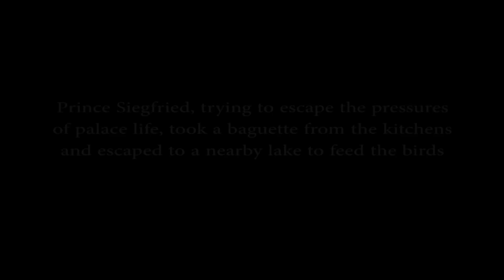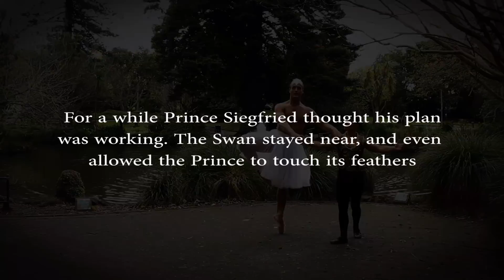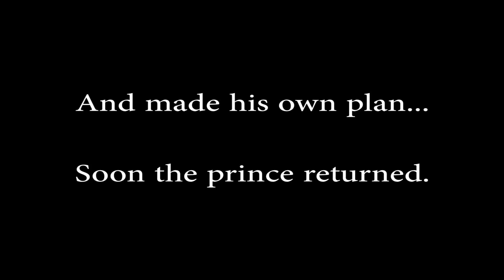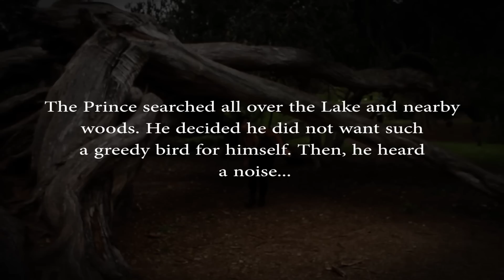Swan lake Sort of...Really really Sort of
hmmm what was intended to be a single pirouette turned into a feature length epic ballet film with geese, tourists,tutus, startled doves, zombie eating behaviours, ripped pointe shoes, dirty knees, one particularly frightened Siegfreid, an overly muscular swan and a soggy baguette...

This how I spend my spare time :)

Also, Check out the Black Swan Project on Facebook and share your story to inspire others!